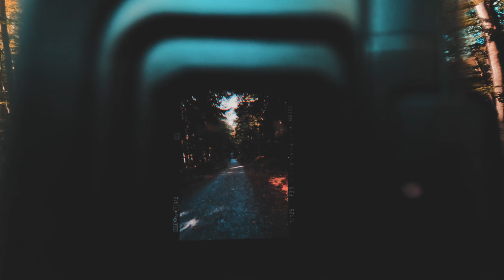Riding a bike in a German forest, after running around in Washington D.C.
Hey! I'm back with another journey, and I'm excited to share it with you. This time I kicked things off in Washington D.C., and then caught a flight to Germany, finding myself pedaling through the stunning forests of the northwest. I also boated in a canoe up a river.

📍 Spots I hit up:

So, if you're up for a blend of city vibes, lush forests, and a whole lot of bike riding, this vlog is for you. I’m stoked to take you along on this adventure, sharing the cool, the beautiful, and the unexpected!

Got any questions about the trip, the places, or the gear? Just leave me a message in the comments!

Catch ya in the next one! Peace out ✌️